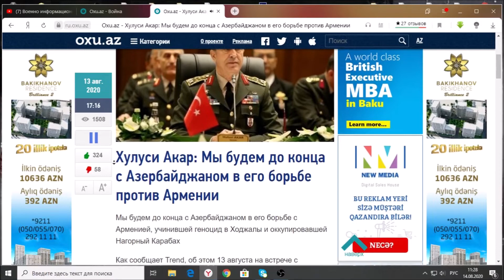Хулуси Акар Мы будем до конца с Азербайджаном в его борьбе с Армении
Мы будем до конца с Азербайджаном в его борьбе с Арменией, учинившей геноцид в Ходжалы и оккупировавшей Нагорный Карабах

Как сообщает Trend, об этом 13 августа на встрече с участниками азербайджано-турецких учений сказал находящийся с визитом в Баку министр национальной обороны Турции Хулуси Акар.

Он отметил, что решительно осуждают недавнюю провокацию Армении на товузском направлении госграницы.

"Хочу открыто заявить, что мы будем до конца с Азербайджаном против Армении, которая на глазах у всего мира совершила геноцид в Ходжалы и оккупировала Нагорный Карабах. Мы и далее будем поддерживать Азербайджан в его справедливой борьбе", - сказал Акар.

В этой борьбе за освобождение оккупированных земель мы, 83-миллионная Турция, поддерживаем наших братьев, подчеркнул министр.
Любое видео, опубликованное на канале, взято из открытых источников, и содержание видео может не соответствовать нашей позиции и личного мнения. Азербайджан Хулуси Акар